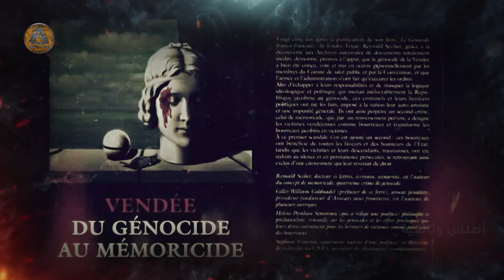الوجه الآخر للجمهورية الفرنسية | وثائقي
الوجه الآخر للجمهورية الفرنسية
فرنسا.. تلك الدولة التي تتشدق في كل مناسبة وغير مناسبة بحقوق الإنسان، كان تاريخها منافياً تماماً لكل ما تدعيه من احترام للحريات والحقوق.
هل تعشق المغامرات؟! حسنًا إذاً هيا بنا لنبدأ المتعة سويًا من خلال الإبحار في أعماق بحر جمهورية ذات تاريخ عريق، اليوم نُقدم لكم معلومات شيقة قد تعرفونها للمرة الأولى عن الجمهورية الفرنسية، وأبرز العمليات التي قامت بها عبر التاريخ.
بداية وقبل أي شئ عليكم تنفس الصعداء وشد الأحزمة لننطلق في رحلتنا بسرعة الصاروخ، وأما عن البداية فدعونا نُخبركم بأن بداية فرنسا المعاصرة بحلتها الجمهورية بعد قيام الثورة الفرنسية.. فكيف سارت الأمور في فرنسا بعد تلك الثورة؟

تُقدم لكم قناة "أطلس وثائقية"  على موقع الفيديوهات العالمي "يوتيوب" أحدث أفلامه الوثائقية حول تاريخ فرنسا وهي أحد أبرز الموضوعات الشيقة التي عمل عليها فريق "أطلس" من كافة الجوانب، ودائمًا ما نهتم باستعراض أفلام وثائقية أخرى في مجالات عدة أبرزها: العلوم الغيبية (ظواهر حيرت العلم - ظواهر تاريخية تعتبر من الاساطير-ظواهر فلكية)، والعلوم الروحية أيضًا.

وفي هذه الحلقة نصطحبكم في رحلة سريعة نكشف لكم من خلالها حقائق من بين ثنايا الصمت، وكيف بدأت الأحداث والوقائع فيها عبر التاريخ من النقل الكامل للرأي والرأي الآخر، ومن التاريخ نستشفُ الصورة لقراءة الحاضر واستشراف المستقبل، وما بين الماضي والحاضر كانت أُمم وقامت حضارات عاشت أحداثاً كونيةً منها ما هو معروف ومنها ما يزال لغزاً إلى يومنا هذا.

هيا بنا لنبدأ رحلة الغموض  لعلنا نستطيع معاً كشف الحقائق وحل الغموض..
ـــــــــــــــــــــــــــــــــــــــــــــــــــــــــــــــــــــــــــــــــــــــــــــــــــــــــــــــــــ
فريق العمل

كتابة سيناريو: فاطمة محسن
مراجعة سيناريو: A. M. Alyagori
تعليق صوتي: نورالدين تمساون
مونتاج وإخراج: محمد موسى
ـــــــــــــــــــــــــــــــــــــــــــــــــــــــــــــــــــــــــــــــــــــــــــــــــــــــــــــــــــ